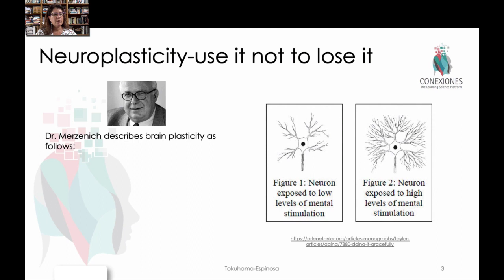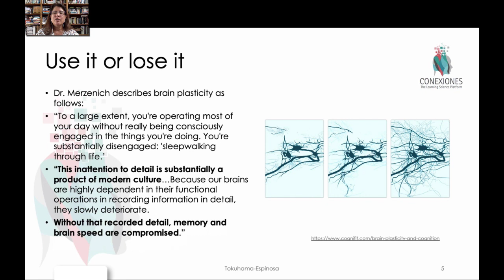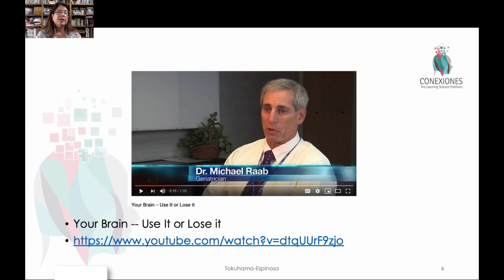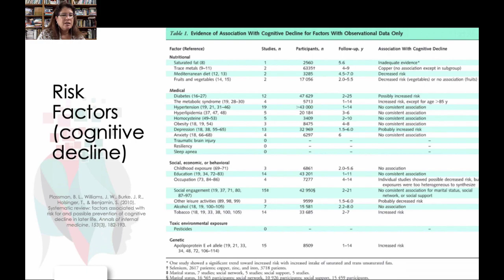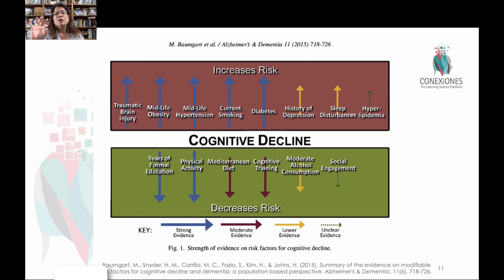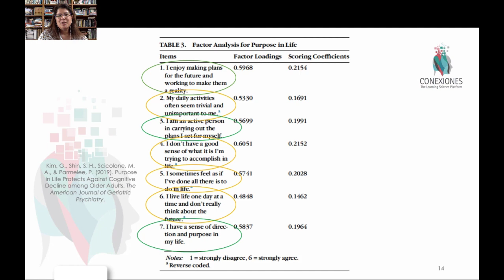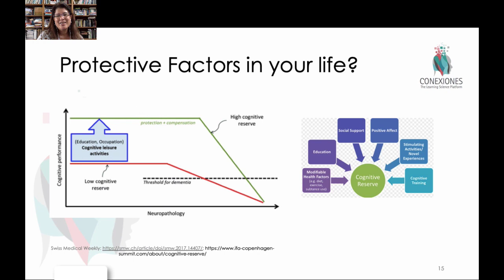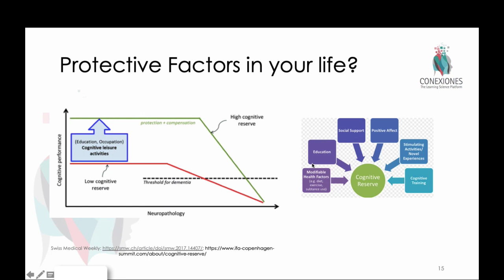Use It Or Lose It (Neuroconnections) by Tracey Tokuhama-Espinosa, Ph.D.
Use It Or Lose It Neuroconnections by Tracey Tokuhama-Espinosa, Ph.D., Professor at Harvard University Extension School and Academic Director at Conexiones The Learning Sciences Platform.